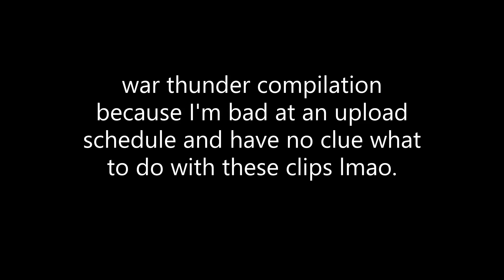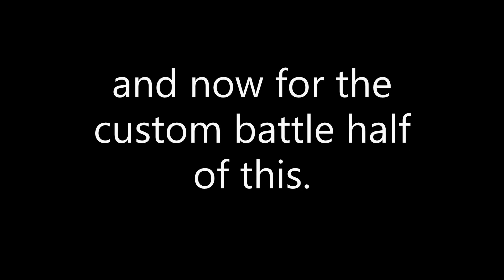Random war thunder compilation. part 1 of who knows.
Something different but I'll give it a go.
my plans are to do one of these at least at the end of each month. (hopefully at least lol)
I will still do random shitposts at times but this will stay constant at the end of the month. but other than that I hope you all have a great day (;